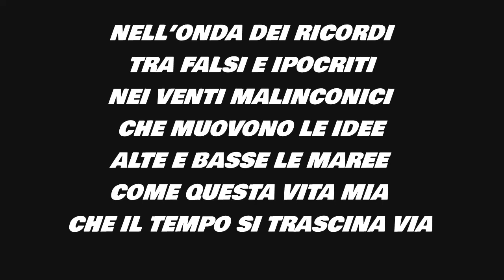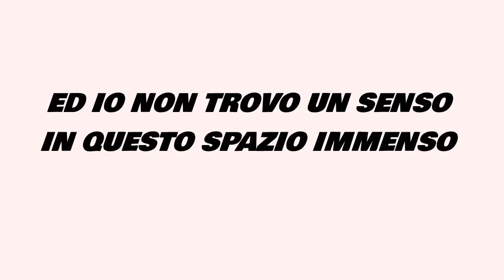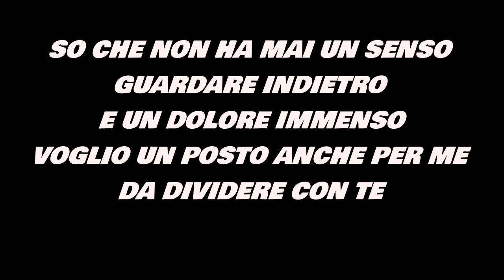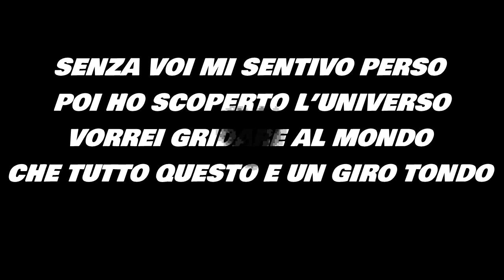GIRO TONDO DI ROSSETTI GIANLUCA E LUCIO MORELLI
MORELLI LUCIO - COMPOSITORE , AUTORE DELLE PARTI MUSICALI
                                CHITARRA E BASSO
ROSSETTI GIANLUCA - VOCE E TESTO
CORISTI - LAURA BIDUCCI E FLAVIO CECCARANI
BATTERIA - ROBERTO VALENTINI
INTRO DI PIANOFORTE - SAMUELE PARADISI

GIRO TONDO

NELL’ONDA DEI RICORDI
TRA FALSI E IPOCRITI
NEI VENTI MALINCONICI
CHE MUOVONO LE IDEE
ALTE E BASSE LE MAREE
COME QUESTA VITA MIA
CHE IL TEMPO SI TRASCINA VIA
ED IO NON TROVO UN SENSO
IN QUESTO SPAZIO IMMENSO

RIT:

E LA NATURA DEL MIO VIVERE
CHE NON MI FA PARLARE
MI SPINGE ALLA DERIVA
E POI MI LASCIA NAUFRAGARE

IN QUESTO GIRO TONDO
DI SOGNI E UTOPIE
DI SCATTI SPENTI E APATICI
CHE ISPIRANO POESIE
VIVO TRA SOGNO E FOLLIA
PER EVADERE DA QUA
NON SO COME FARE MA…

SO CHE NON HA MAI UN SENSO
GUARDARE INDIETRO E UN DOLORE IMMENSO
VOGLIO UN POSTO ANCHE PER ME
DA DIVIDERE CON TE

SENZA VOI MI SENTIVO PERSO
POI HO SCOPERTO L’UNIVERSO
VORREI GRIDARE AL MONDO
CHE TUTTO QUESTO E UN GIRO TONDO